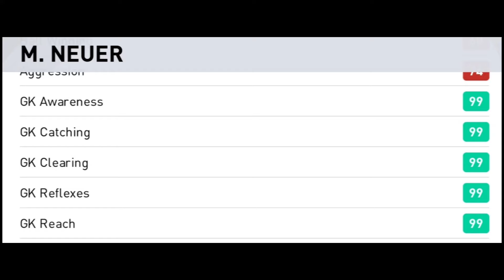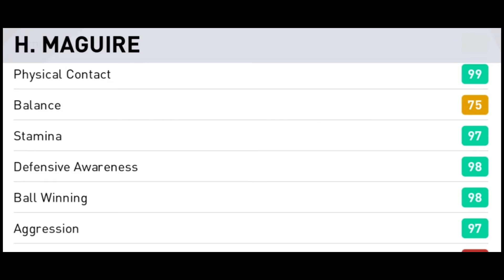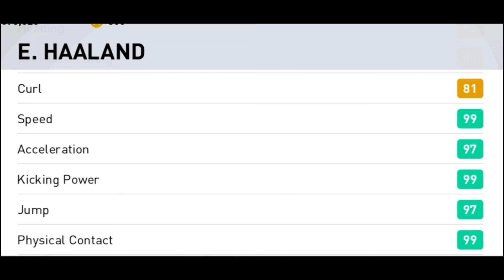My pes 2021 team review | pes 2021 mobile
Hello
Friends main hu kaif Ali aur aap dekh rhe hai ChUnHaRa

Aaj Maine aapke liye video PES 2021 mobile ke upar video lekar aaya hu jiss me main apna pes 2021 team review Kiya hu mera team aap logo ko kaisa laga comment box me comment Kar ke zarur bataye

Aur aapko ye video achi lagi ho toh video ko like kare

Aur mere iss video ko end Tak dekhe taaki aap mera pura ka pura team dekh sake aur agar aap mere iss channel par naye hai toh aap ye channel ko subscribe Kare

Aap mujhe Instagram par bhi follow Kar sakte hai